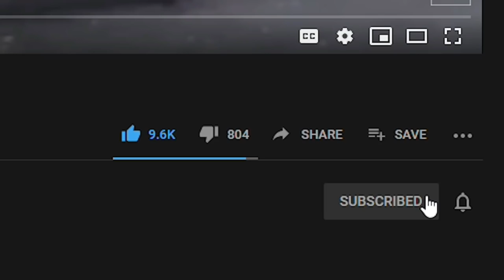The Best Raptors In The World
Have you ever experienced a bird swoop in and land an inch-perfect capture? With over 18,000 species of birds in the world, there are some gifted with predatory qualities and not afraid to take on animals they perceive as food; such animals are called raptors. With a name that means taking by force, you would understand why these birds are literally forceful takers – snatching fishes from underwater, preying on other birds, goats, snakes, and feasting on carrions. Naturally, you don’t want to go near these birds. There’s always a sense of fear associated with these birds among animals and humans